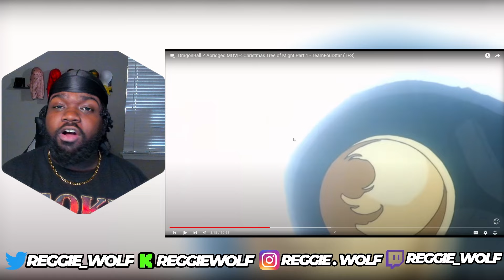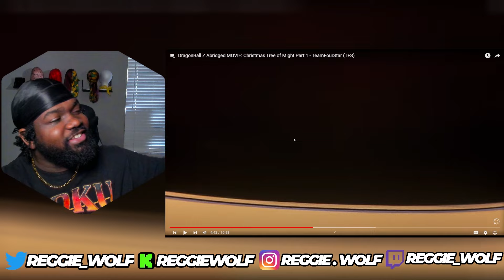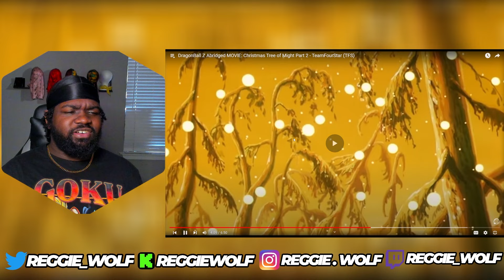Goku pulled off a Christmas Miracle! DragonBall Z Abridged MOVIE: Christmas Tree of Might Part 1 & 2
DragonBall Z Abridged MOVIE: Christmas Tree of Might Part 1 - TeamFourStar (TFS)